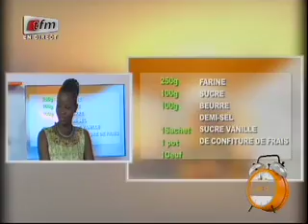Yeewu Leen - 25 Août 2014 - Invitée: Mame Diarra Diop, le Show du hip hop hopéra